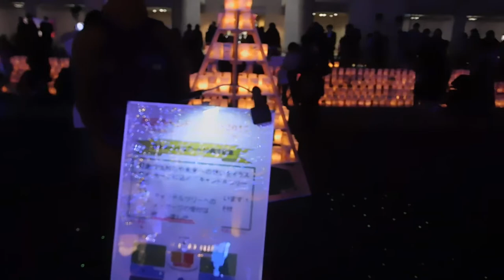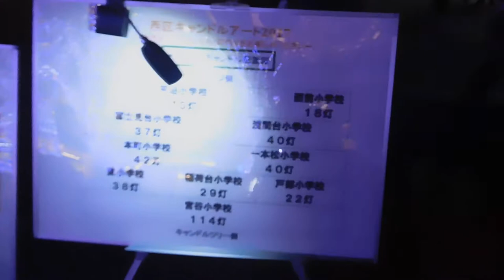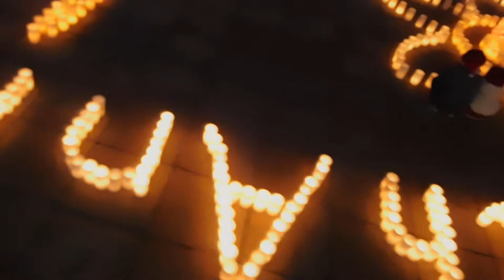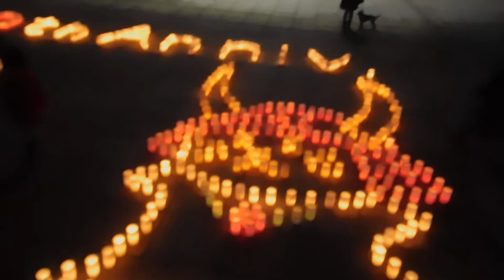DSCN5156クリスマス20171223西区キャンドルアート グランモール公園 キャンドルナイト